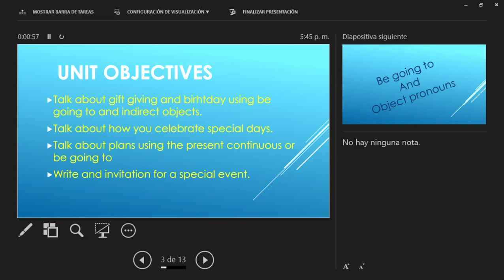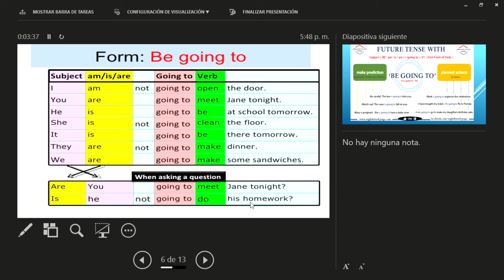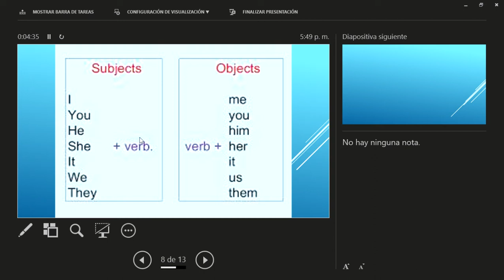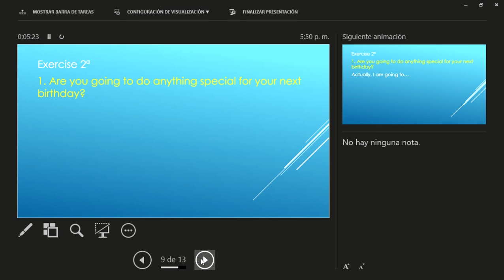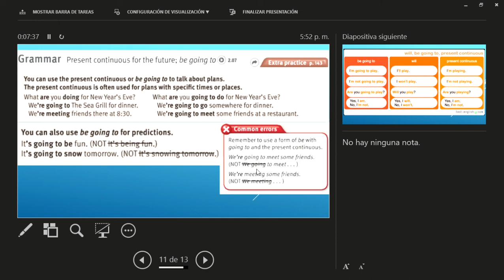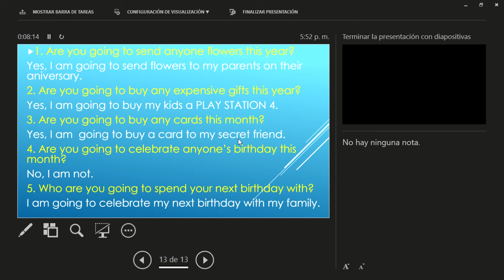Touchstone 2 Unit 4 Celebrations